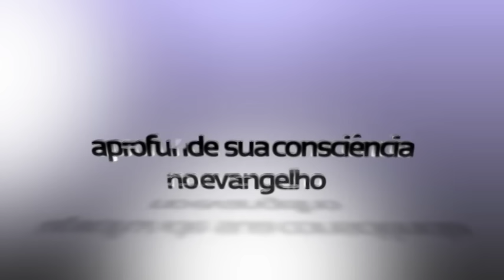Olha aí, você e seus amigos! Na vida cristã normal! Rs!